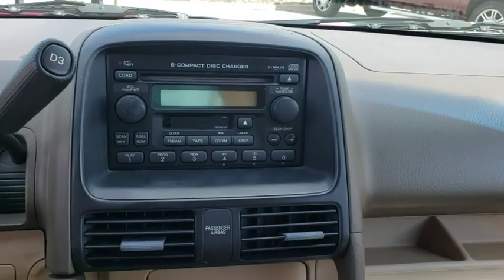2006 Honda CR-V Winter Garden, Windermere, Davenport, Four Corners, Apopka, FL 190221A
Redondo Red Pearl Used 2006 Honda CR-V available in Clermont, Florida at Ford of Clermont. Servicing the Windermere, Davenport, Four Corners, Apopka, FL area.

This 2006 Honda CR-V EX in Redondo Red Pearl features: Power moonroof.Odometer is 62668 miles below market average! 22/27 City/Highway MPGGood credit Bad Credit Slow credit we can help!!